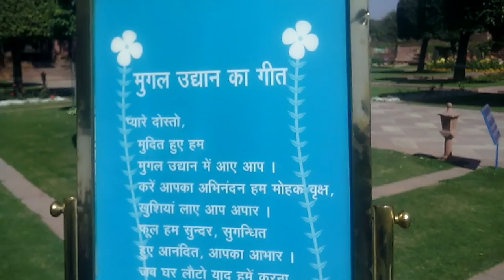Mughal garden : Rashtra Pati Bhavan;(1)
Dosto
Thank you very much for watching this video.I am waiting for your kind suggestion and reaction. Please feel free to express your views about the contents of this video .
Hm milte rahenge
Kabhi Alvida Na kehna..
Aapka Veejay